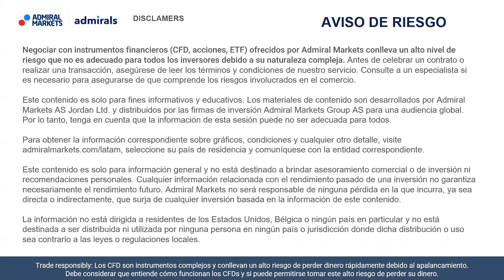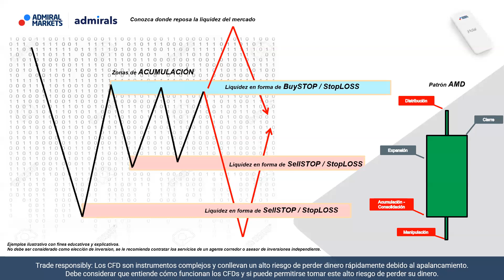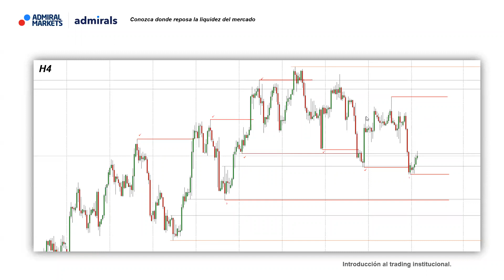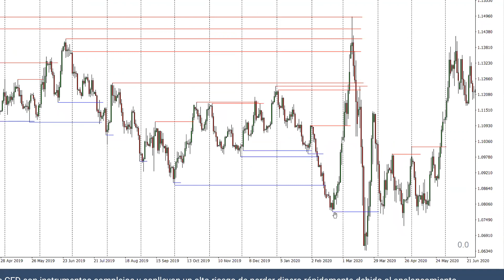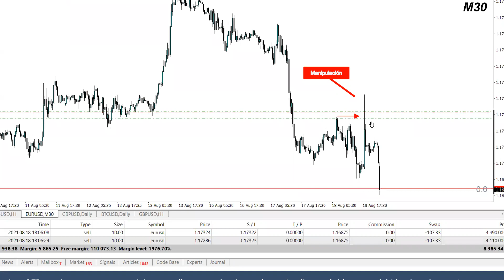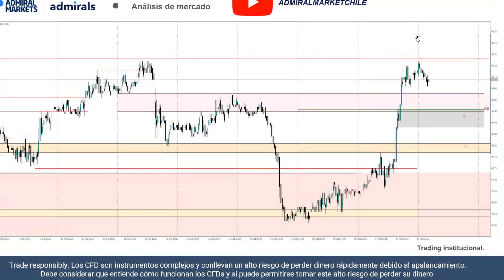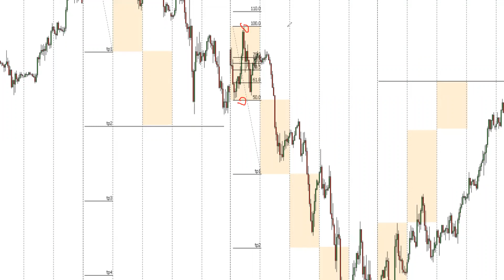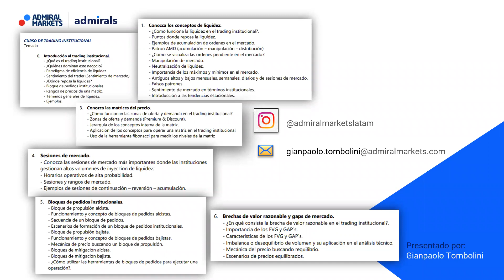Manipulación de Mercado: ¡Opera como los grandes! - Admiral Markets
🔴Participa en nuestras Sesiones de Live Trading - Trading en Vivo los Lunes, Miércoles y Viernes